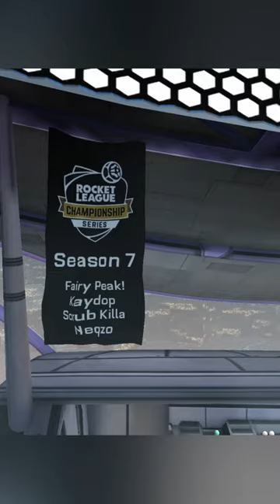Stages Every Rocket League Player Goes Through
Rocket League is full of many ups and downs. We go through many different stages as we commence our climb up the ranks. Here are 5 stages every Rocket League player goes through!

Want to see some behind the scenes that go into the videos? Check out the website - jackstevens.com.au